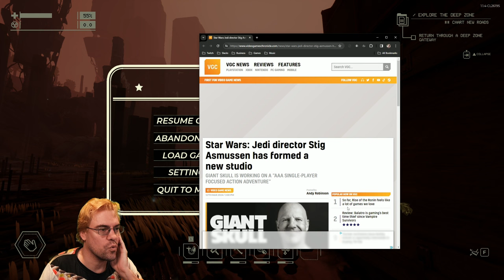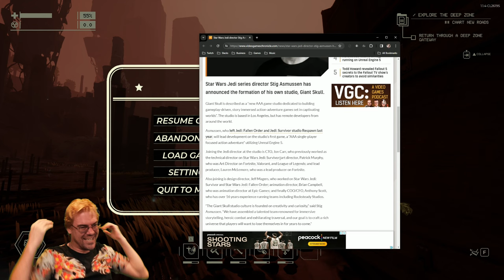CohhCarnage Plays Pacific Drive Full Release - Part 38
Cohh jumps back into Pacific Drive Full Release to see what it has to offer.